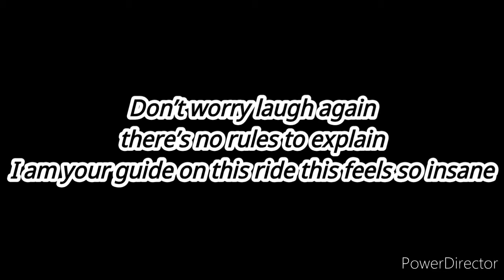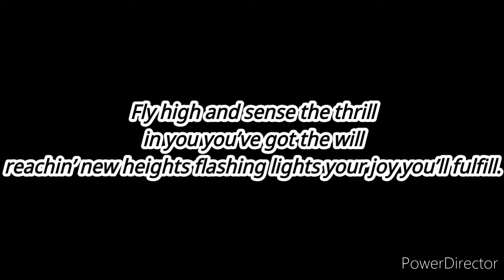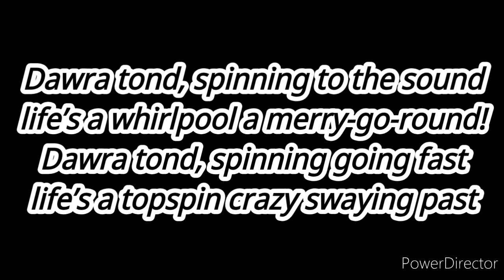🇲🇹 Gianluca Cilia - Dawra Tond (JESC 2017 Malta)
🇲🇹 Gianluca Cilia - Dawra Tond

1) Polina Bogusevich - Wings
2) Grigol Kipshidze - Voice of the Heart
3) Isabella Clarke - Speak up
4) Fource - Love me
5) Helena Meraai - I am the one
6) Misha - Boomerang
7) Anastasiya Baginska - Don't stop
8) Alicja Rega - Mój dom
9) Gianluca Cilia - Dawra Tond
10) Irina Brodić & Jana Paunović - Ceo svet je naš
11) Maria Iside Fiore - Scelgo
12) Mina Blažev - Dancing through life
13) Ana Kodra - Mos ma prekni pemën
14) Mariana Venâncio - Youtuber
15) Muireann Mcdonnell - Súile glasa
16) Nicole Nicolaou - I wanna be a star

˜˜ Paroles françaises de "Dawra tond" ˜˜

Soon